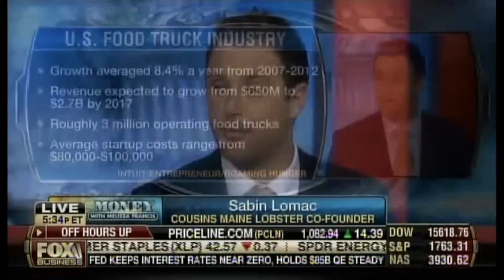Cousins Maine Lobster Sizzle Reel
Cousins Maine Lobster sizzle reel featuring media appearances on ABC's Katie, Shark Tank, Fox Business,  CNBC, and more!